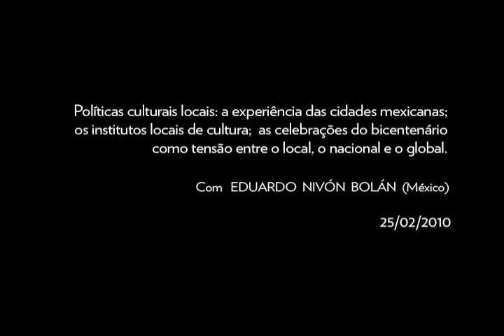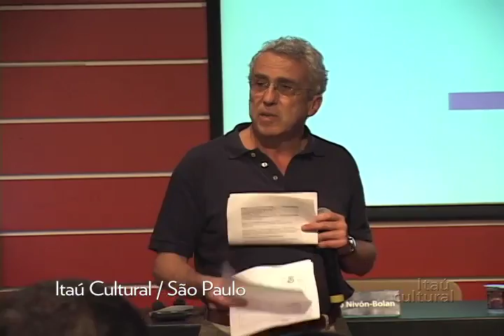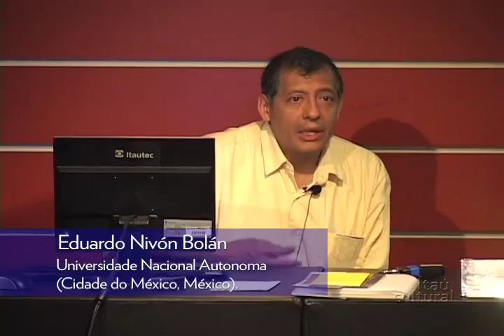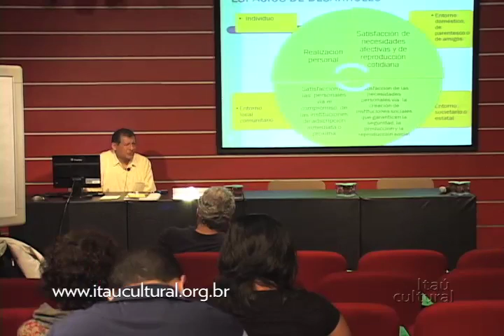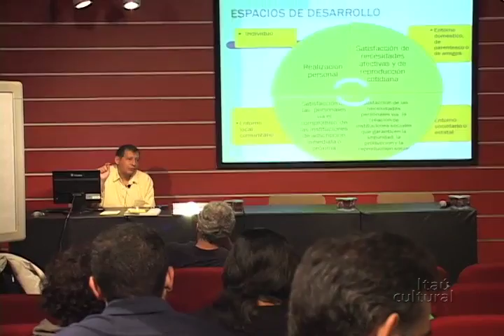Módulo 3 - Curso de Especialização em Gestão Cultural (2010) - Parte 1/5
"Políticas culturais locais: a experiência das cidades mexicanas, os institutos locais de cultura, e as celebrações do bicentenário como tensão entre o local, o nacional e o global"
Com Eduardo Nivón Bolán (México) - Universidade Nacional Autonoma (Cidade do México, México)
Turma 1. Módulo 3. Aula 1.

O coordenador do projeto Teixeira Coelho fala sobre as políticas culturais locais e sua importância para os gestores culturais, e apresenta os professores do módulo. Alfons Martinell, também coordenador, ressalta a relevância do tema por ser o responsável por aproximar a arte e a criação da cidadania.

Eduardo Nivón Bolán aborda, a partir da realidade mexicana, a questão cultural através de três eixos, tratando dos caminhos das políticas culturais locais, levando em conta o debate constante entre a moralidade pública e a privada e as noções de desenvolvimento humano das Nações Unidas. Ainda demonstra e apura os principais privilégios que acompanham a temática das políticas culturais locais, bem como sua prática.

Aula do Curso de Especialização em Gestão Cultural, realizada pelo Instituto Itaú Cultural em parceria com a Universidade de Girona (Espanha), por meio da Cátedra Unesco de Políticas Culturais e Cooperação, e com apoio da OEI (Organização dos Estados Ibero-Americanos). Gravada em 25 de fevereiro de 2010, no Itaú Cultural, em São Paulo/SP.

Créditos:
Vídeo: Inpacto Produções
Edição: Menina dos Olhos do Brasil